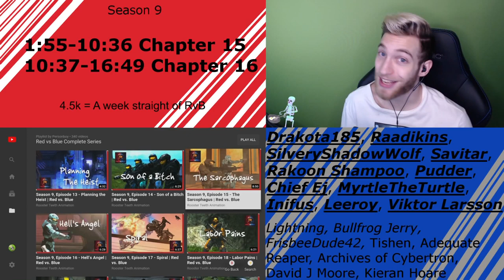SHARKFACE!!!! Season 9!!! Reacting to Red vs Blue C15,16